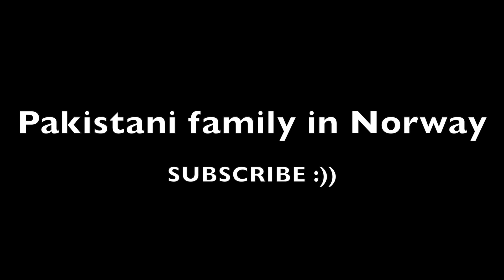Family walk around BARCODE in Oslo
Khana hazam karne ke liye ek choti si walk.